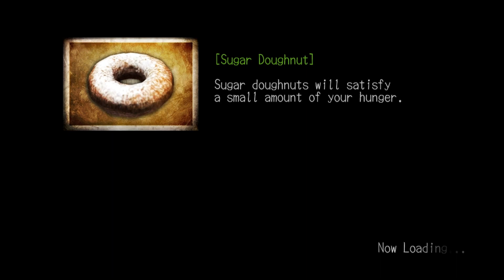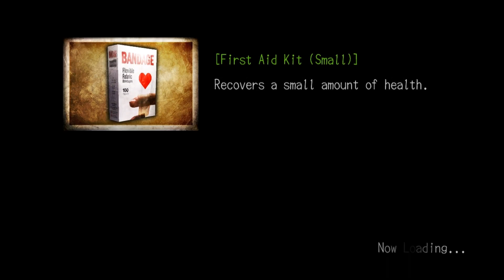Deadly Premonition Part 4 - Big American Everything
After escaping Jurassic Park York/Zach finds some friendly faces and gets some well deserved rest.

Deadly Premonition is a horror game developed by Access Games and released for the Xbox 360 and PlayStation 3 in 2010.  The Director's Cut includes updated controls, updated visuals, DLC, and additional senarios and was released for the PlayStation 3 in early 2013 and Windows in late 2013.  Overall Deadly Premonition is an interesting emulation of classical survival horror, often reminding one of Silent Hill and to a lesser degree Resident Evil.  At the same time its use of comedy (whether intentional or not) open world, and nonlinear gameplay makes it a strange and unique beast.
You are FBI special agent Francis York Morgan.  York has come to the small town of Greenvale to investigate the bizarre murder of a local woman.  Apparently coming along for the ride is Zach, seemingly a voice only York can hear and who aids in some way the investigation.  What starts as a simple investigation begins to take a strange turn as York finds himself pitted against backward walking ghost/demon bumpkins and a mysterious figure in red.  Its up to York and Zach to figure out what's going on and who killed Anna Graham.

Swag: pending